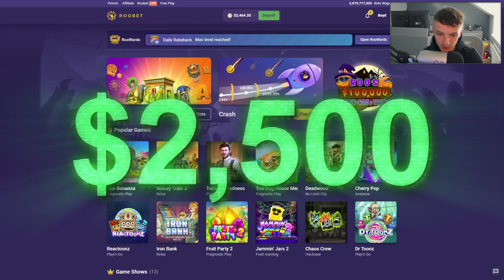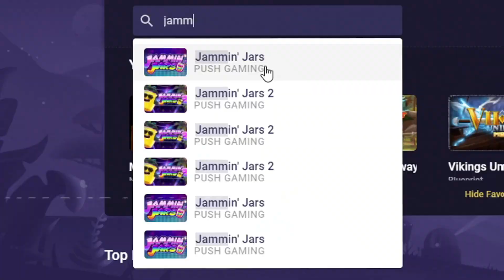Jammin Jars & Chicken Drop Bonus Buys!